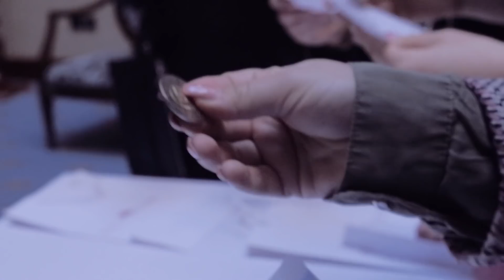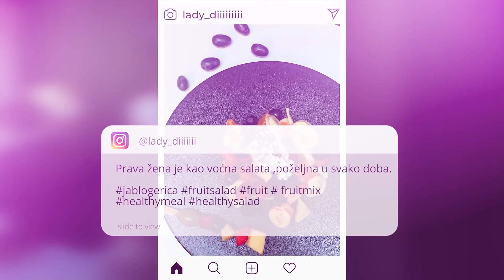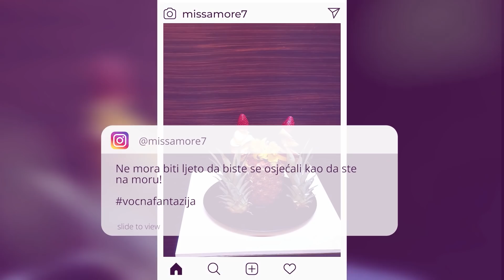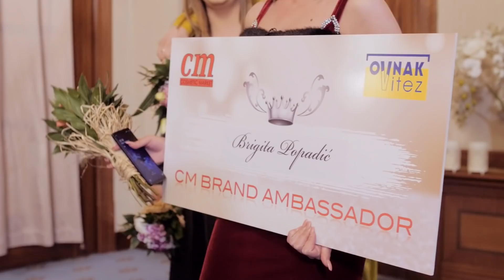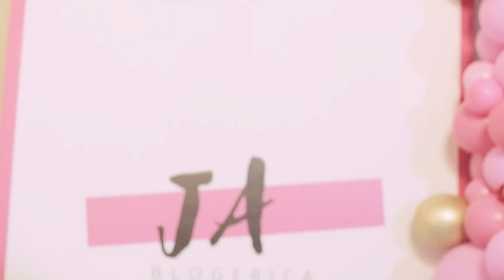Samo je jedna pobjednica Ja Blogerica epizoda 20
Novi početak. Nakon 25 dana koji su obilježili jedno vrijeme, odredili poneku sudbinu i utjecali na mnoge od nas. Za sve vas koji ste bili sa nama hvala lijepo što ste nas gledali, pratili i podržavali. I evo nas ponovo na početku novog vremena...još jedne prilike za sve nas da budemo bolji ljudi! Uživajte u minutama koje slijede i uskoro smo ponovo zajedno;)
Voditeljica i mentor: Hana Hadžiavdagić Tabaković
Ideja i produkcija: Lynks Sarajevo, sva prava zadržana
Emiter: Federalna televizija
Beauty partner: CM Cosmetic market
Official refreshment: Sky Cola